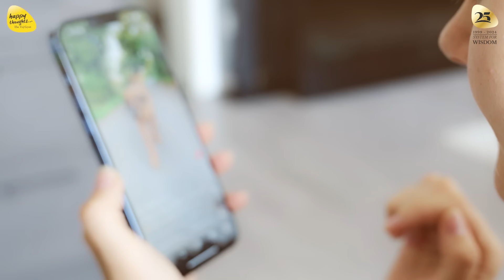ध्यान यात्रा का महा आरंभ